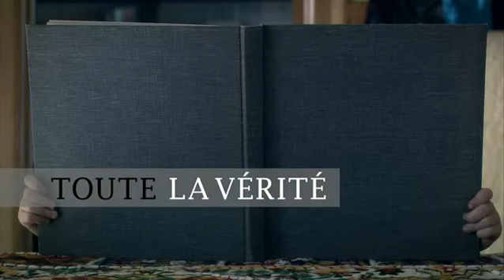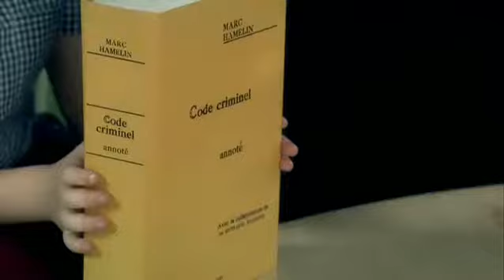TVA Série Toute la vérité Saison 5 Épisode 12